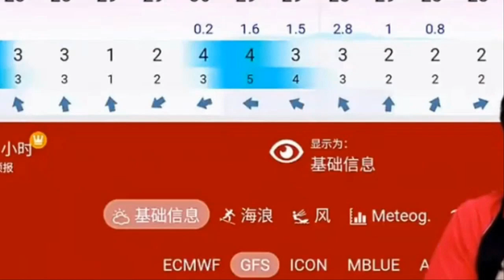5호 태풍 송다 6호 태풍 크라세 한반도 남부 관통 미국 GFS 한반도 8월2일까지 폭우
5호 태풍 송다 6호 태풍 크라세 한반도 남부 관통 미국 GFS 한반도 8월2일까지 폭우